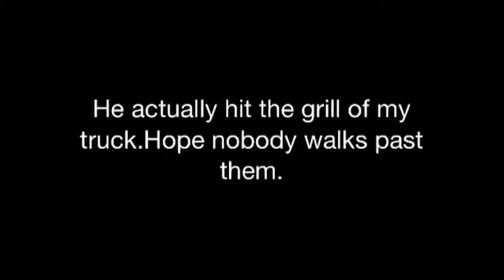Goose protecting babies.